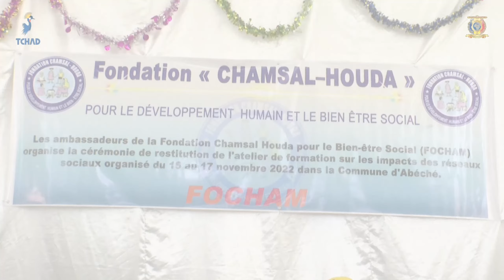وداي - لقاء توعوي حول الآثار السلبية لشبكات التواصل الإجتماعي